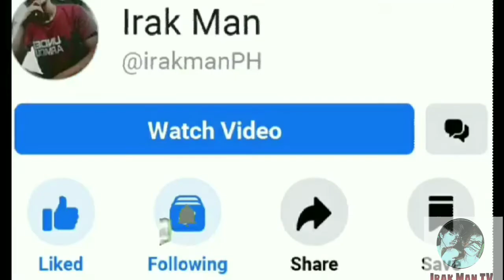Papa goodvibes Lang po😂😂